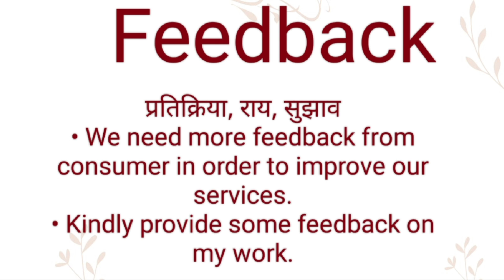Feedback ka hindi meaning l Feedback ka english meaning l